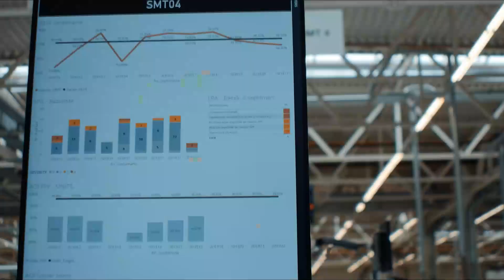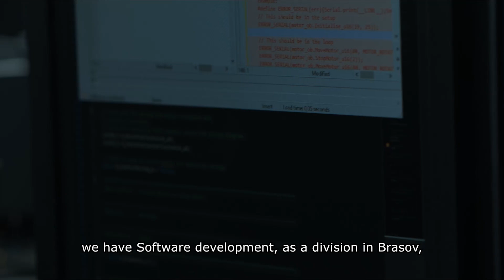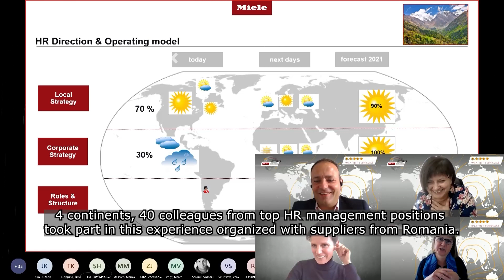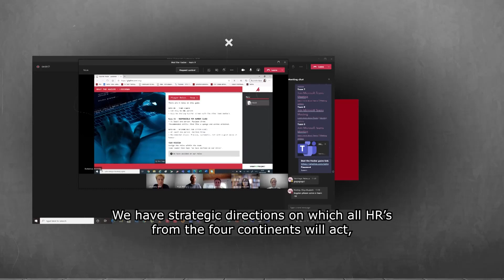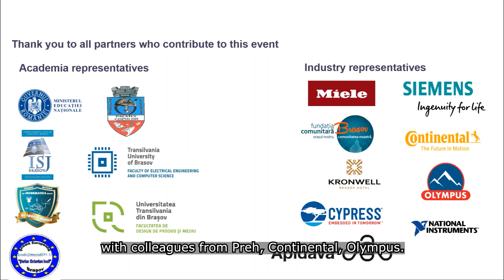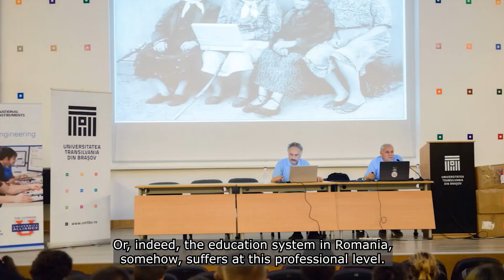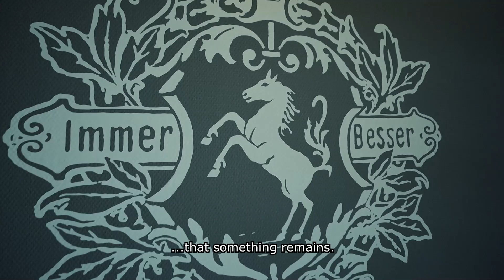SMART HR - Gabriela Rosca si Aura Florea - MIELE Tehnica Romania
Realizator: Gabriela Rosca - General Manager @ Point Consulting HR